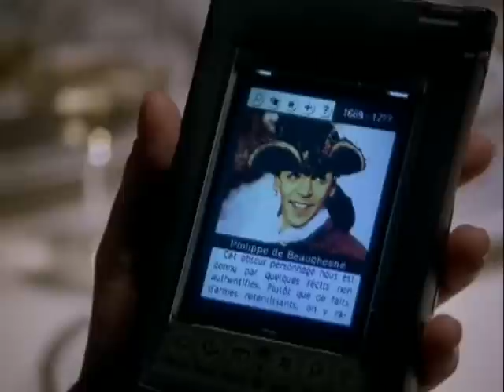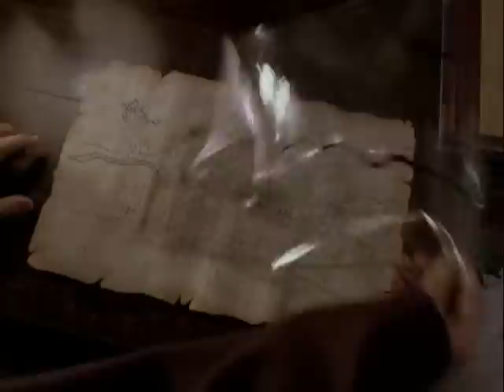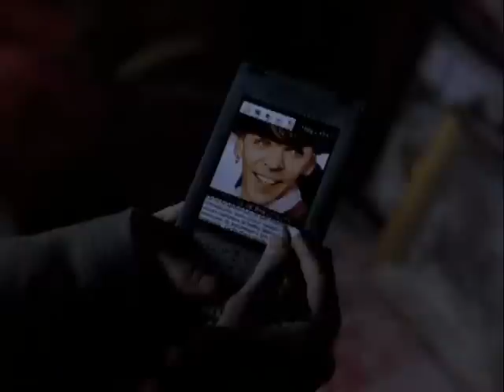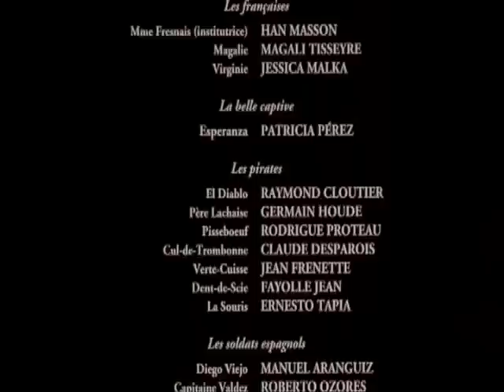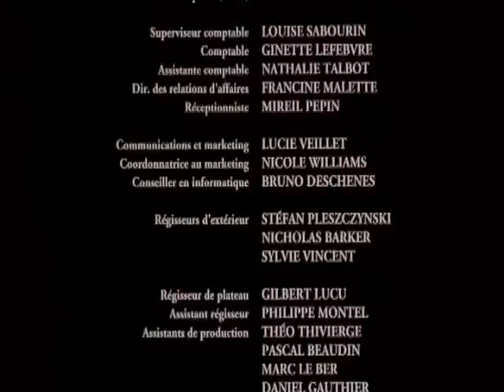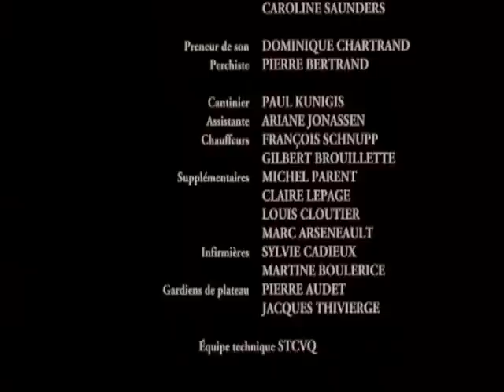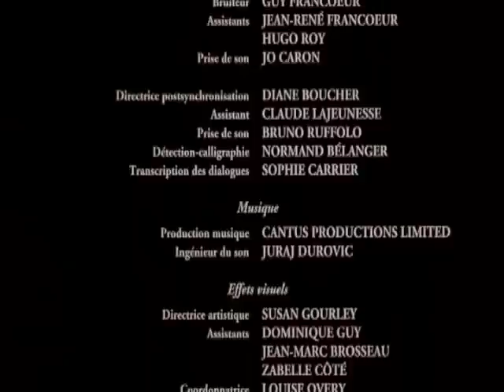Matusalem 2 film complet quebecois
marc labreche